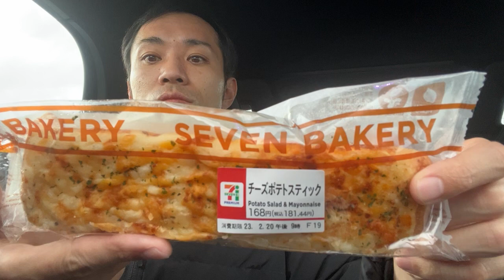チーズポテトスティック